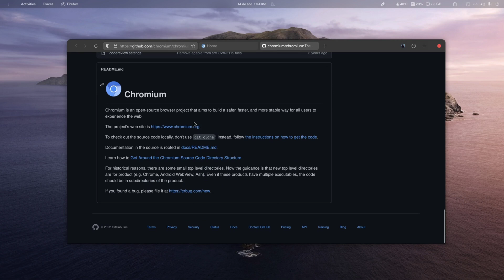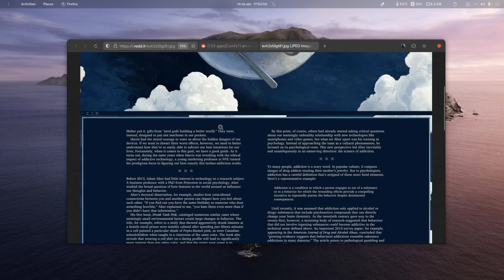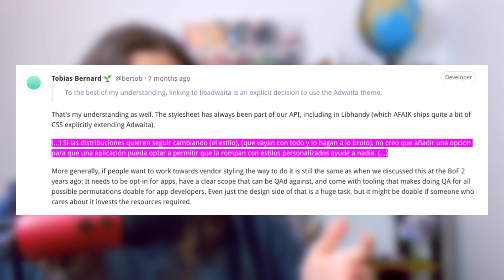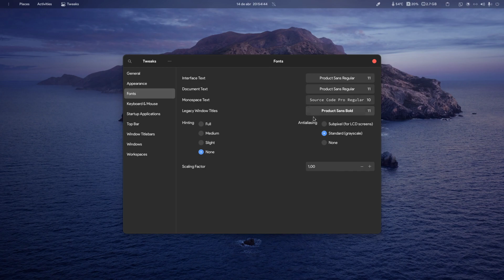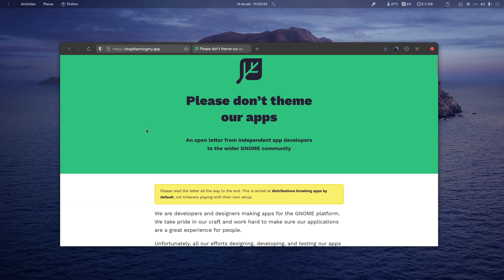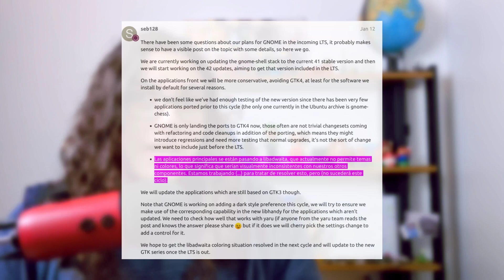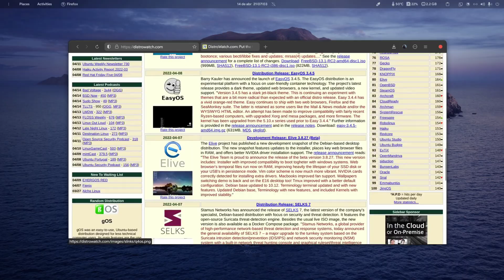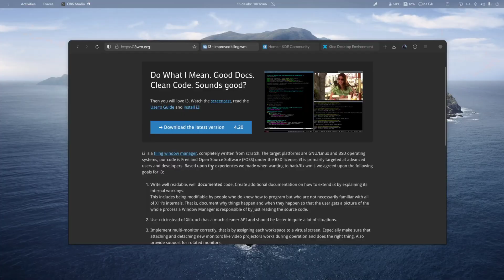¿Está GNOME MATANDO la personalización en Linux?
GNOME está teniendo unos cambios interesantes que impactarán el futuro de la personalización en Linux... ¿Son estos cambios suficientes para destruir esta moda?

Marcas de tiempo:
0:00 Introducción
0:10 ¿Por qué Linux es personalizable?
1:23 ¿No más personalización en GNOME?
4:13 ¿Por qué lo están atacando?
5:50 ¿Qué significa esto para GNOME?
7:41 ¿Qué opino sobre esto?
8:20 ¿Seguirán estas ideas el resto de entornos?
8:52 Conclusión
9:26 Epílogo